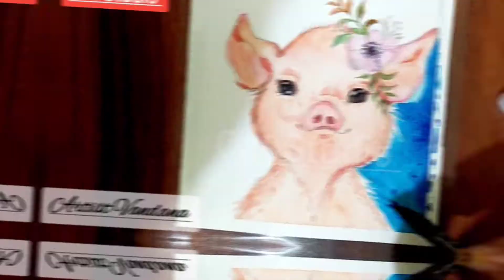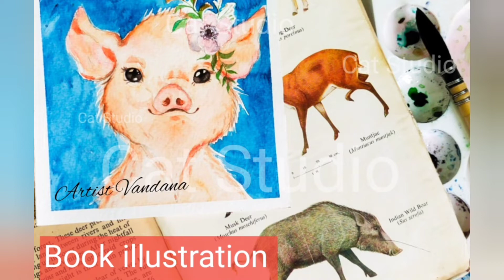Book illustration cute animal Child 👍(@N-SArtandcraft )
Book illustration cute animal Child 👍(‎@Cat Studio  )